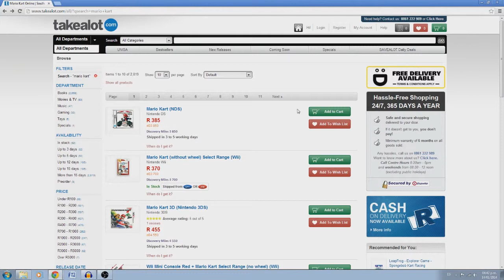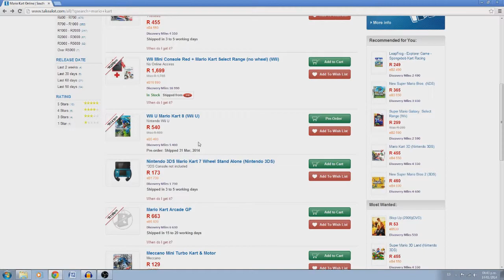Noticia: Posible Fecha de lanzamiento "Mario Kart 8"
Que onda topoyiyos les dejo esta pequeña noticia acerca de la fecha de salida de este juego que supongo que muchos estan esperando.